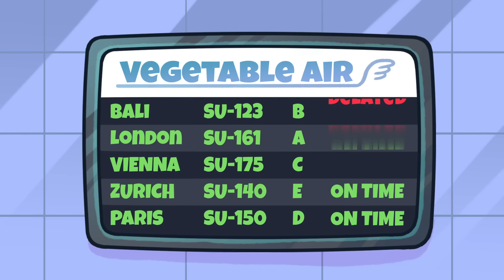Avocados Go to Summer Camp | Beach Hacks for Your Next Vacation | Avocado Family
Vegetables🍅 decides to go to the summer camp.🏖☀️ But rules there are so strict!😨 No telephone📵, no sweets,🍬 no guitar!🎸 And many difficult challenges!😐 Could Ava and Cado have a good time at the summer camp?👍Or is it too difficult?👎